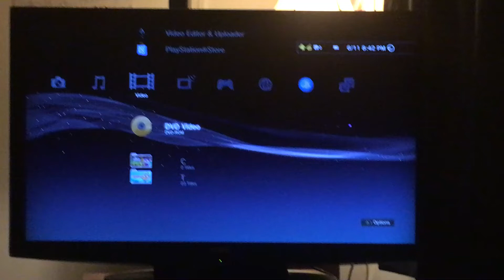Opening to A Boy Named Charlie Brown 2006 DVD (2015/2017 Reprint)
1. CBS DVD Logo (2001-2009)
2. Copyright Warning Screen
3. DVD Menu
4. MPAA Screen (Rated G)
5. Cinema Center Films Presents Logo